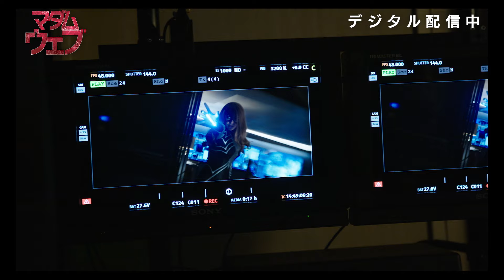【特別映像②】製作陣が語るマダム・ウェブの魅力とは？『マダム・ウェブ』デジタル配信中！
『マダム・ウェブ』2024年4月10日デジタル配信開始

『スパイダーマン』のスタジオが贈る
マーベル初の本格ミステリー・サスペンス

この糸《ウェブ》が、すべての運命を繋いでゆく。

【あらすじ】
ニューヨーク。救急救命士として働くキャシー・ウェブ（後のマダム・ウェブ）は、一人でも多くの命を救うため日々奮闘していた。ある時、救命活動中に生死を彷徨う大事故に巻き込まれてしまう。それ以来、キャシーはデジャブのような奇妙な体験を重ねるのだった。
自分に何が起きているのか戸惑うキャシーだったが、偶然にも出会った3人の少女たちが、黒いマスクの男に殺される悪夢のようなビジョンを見てしまう。それが未来に起きる出来事だと確信したキャシーは、少女たちを助けることを決意。未来が見えるという不思議な力を使い何度も危機を回避するが、謎の男はどこまでも追ってくる…。
男の目的は一体？なぜ執拗に少女たちを追うのか？
やがて明らかになる、少女たちの‹使命›とキャシーの能力の秘密。
少女たちを守る先に、彼女が救うことになる‹未来›の正体とは――？

【キャスト（吹替声優）】
ダコタ・ジョンソン（大島 優子）
シドニー・スウィーニー（潘 めぐみ）
イザベラ・メルセド（ファイルーズ あい）
セレステ・オコナー（伊瀬 茉莉也）
タハール・ラヒム（子安 武人）
エマ・ロバーツ（坂本 真綾）
アダム・スコット（萩原 聖人）

【スタッフ】
監督：S・J・クラークソン
製作：ロレンツォ・ディ・ボナヴェンチュラ